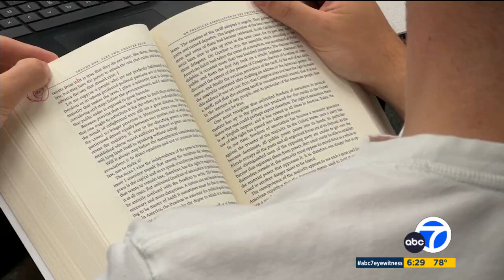KABC DT 08252023 1828